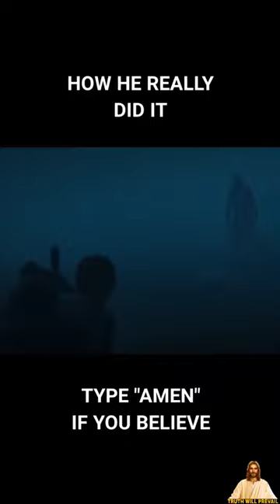Jesus Walks on the Water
jesus walks on water
jesus walking on water
peter walks on water
walking on water
walks on water
walk on water
jesus
walking on the water jesus
jesus walks on water prank
jesus walks on water bible
jesus walks on water lyrics
jesus christ
jesus walks on water for kids
jesus walks on water worship song
jesus walks on water sunday school
jesus walks on water children song
jesus walks on water christian song
jesus walks on water bible story for kids
christianity
christianity explained
history of christianity
christianity facts
christianity history
secrets of christianity
christianity questions
answering christianity
convert to christianity
facts about christianity
christian songs
christian
christian music
catholic
roman catholic
roman catholic church
roman catholic mass
catholic church
catholic mass
the roman catholic church
catholics
roman
roman catholic meaning
roman catholic religion
catholic roman catholic
meaning of roman catholic
roman catholic institute
roman catholic vs catholic
catholic or roman catholic
roman catholic and catholic
church
hillsong church
jesus christ
jesus
christ
jesus christ superstar
jesus christ (deity)
jesus christ story
jesus movie
christ jesus
jesus christ satan
jésus christ
jesus christ lucifer
gospel of jesus christ
jesus christ meditation
the birth of jesus christ
jesus christ archaeology
the gospel of jesus christ
jesus christ resurrection
jesus christ story for kids
jesus christ superstar song
mother mary
mary
mary mother of god
mary mother of jesus
mother mary hymns
mother of god
songs for mother mary
mother of jesus
healing with mother mary
mary our mother
mother mary meme
facts mother mary
mother mary facts
mother mary songs
life of mother mary
mother mary lyrics
mother
mary is our mother too
mother mary miracles
mother mary rare movie
mery mother
mother mary lyric video
saints and angels
angels
saints and guardian angel stories
saints
saints & angels
the new patron saints and angels
saints angels
why do catholics pray to angels and saints
saints and their relationship with angels
angel
guardian angels
the guardian angel and saint padre pio
padre pio and his guardian angel
catholic saints
saint
catholic saint documentary
catholic saint
roman catholic saints
black catholic saints
young catholic saints
badass catholic saints
catholic saints stories
catholic truth saints
catholic saints documentary
catholic saints incorrupted
young saints
catholic show
why catholics worship saints
catholic tv
why catholics pray to the saints
the incorruptible catholic saints
guardian angels catholic
99 catholics
guardian angel
catholic answers
catholic angels
99 catholic
99catholic
angelic
angels catholic teaching
holy angels catholic school
catholic podcast
catholic radio
catholic angels and catholic archangels
catholic online
catholic talk show
choirs of angels
guardian angel true catholic stories